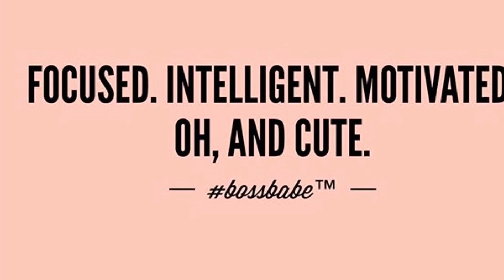ASMR Applying Crackling Lotion To Your Ears [3dio]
In This ASMR Video I will be applying crackling lotion to your ears using Soap & Glory Cooling Girls Crackling Moisture Mousse

Filmed using a canon T7i dslr camera 🎥 get it

Once I reach 50 supporters on the tingles app I get a  free 3Dio microphone.

Advantages of Tingles app:
More than 1,000 ASMR artists
No ads
Play videos in the background or with your screen turned off
Download videos for offline viewing
Exclusive videos
Save battery and data with audio only mode
Loop whole video or part of a video
Support artists with one tap
Available for free on both iOS and Android

Are you an ASMR Artist interested in joining tingles?

Help me get fit for every 100 More views on my channel I will walk an extra 100 steps! So watch 100 videos, share, rewatch etc.